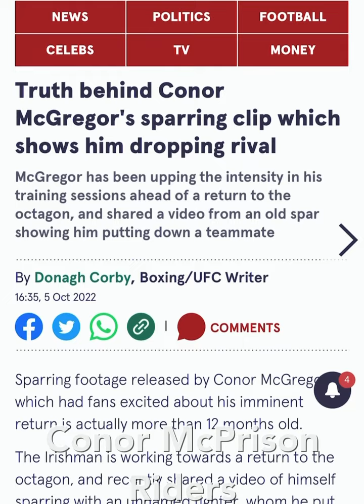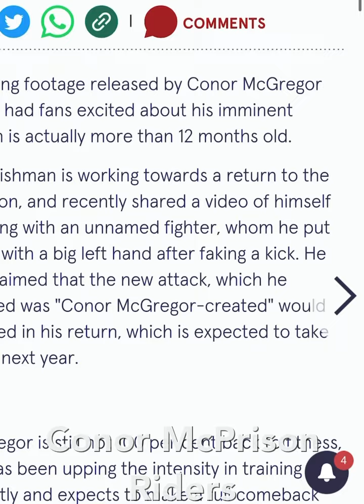Conor McGregor Head Kicked Teammate Wearing Shoes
Conor McGregor spars the weak .McGregor (22-6 MMA, 10-4 UFC) is the biggest pay-per-view star in the sport, and Masvidal (35-16 MMA, 12-9 UFC) proved he can be a draw himself, so Cejudo sees a fight between them doing great numbers.
“This is a good fight for Conor McGregor,” Cejudo said on his YouTube channel. “Why? It’s because there’s really no grappling involved. You want guys that can strike and that want to strike and don’t want to grapple. And plus, Jorge Masvidal he hasn’t won a fight – I think he’s on a three- or four-fight losing streak? Something like that? But I think Jorge Masvidal would be the best return for him, 170 pounds. They both have the mouthpiece. Just imagine how many pay-per-views they could sell.”
Cejudo rounded off his top-five list of potential opponents for McGregor by including the winner of the projected title fight rematch between champion Leon Edwards and Kamaru Usman, plus Kevin Holland, Paddy Pimblett and Colby Covington.
So does that mean Cejudo thinks McGregor can just walk straight into a title shot? Let’s just say he wouldn’t be surprised if it happened.
“He’s earned it not though accolades, but he’s earned it through sales,” Cejudo said. “He’s earned it through the numbers. I think Kamaru Usman and Leon Edwards would welcome him. That would be their No. 1 pick, so the champ should also have a say, too.
“At the end of the day, I wouldn’t be mad at it, but I kind of probably would be. I have mixed emotions, but at the same time, I feel like Conor has really earned his stripes. But it comes through sales.”